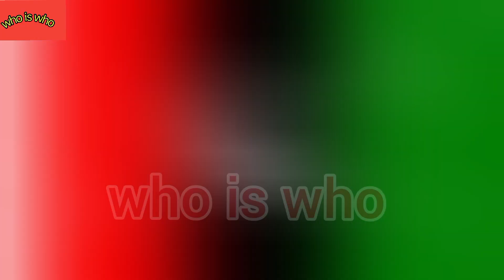shah mehmood qureshi in trouble |historical point of view biography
politices career
pti career
ppp career
pakistan muslim league career
multan city politices